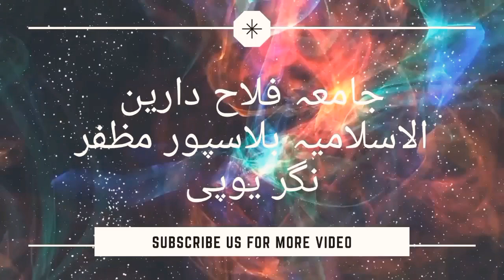Hifze Quran Ki Fazeelat | Molana Ismail Sadiq Sahab Bilaspuri